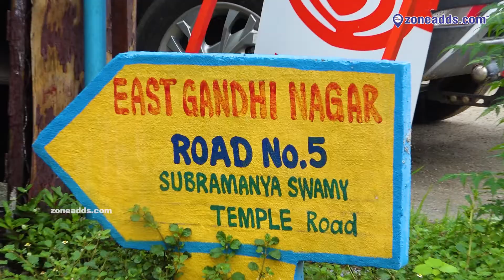SV Motors | Multi Brand Car Care | Mechanical | Denting | Painting | Rampally X Roads | Hyderabad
A Reliable Car Doctor in the heart of Rampally: SV Motors is an experienced Multi - Brand Car Care Garage. Have a look at their space in this video.